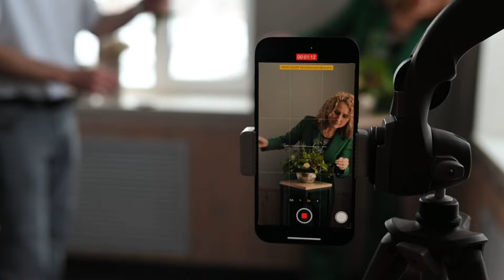Как проходит курс профессия флорист в Казани?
Первые эмоции с цветами!

Мы точно знаем, что мастерству флориста можно обучить с нуля и до уверенного профи.

Первые выпускники 2024 говорят, что получили на очном курсе Профессия флорист:
☘️ «Я чувствую себя уверенно в новой профессии и смогу начать сразу же работать»

☘️ «Мне поставили руку и я наработала огромное количество практики»

☘️ «Было очень много цветов и разных вариантов работы»

☘️ «Нас научили главной технике сборки по спирали. В нашем городе далеко не все флористы ей владеют»

☘️ «Если вы сомневаетесь ехать или нет, то приезжайте. Получите всё что ожидали и даже больше»

Такое счастье видеть плоды своих трудов, когда наши выпускники находят работу по душе, открывают своё дело или наконец находят себя в творчестве!

Следующий очный курс Профессия флорист стартует 16-21 февраля.

Всего 6 дней практики с чуткими и опытными преподавателями сделают из тебя уверенного флориста.